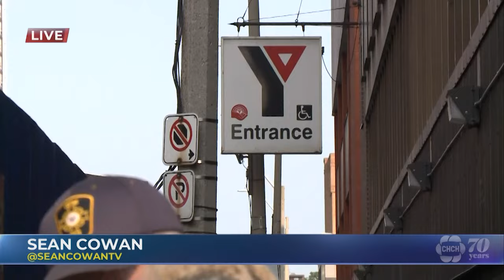‘Not knowing is the hardest part’: Hundreds of men displaced by fire at YMCA in Hamilton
The 174 men who called the YMCA in downtown Hamilton home face an uncertain future following a multiple-alarm fire that has left the building’s residences uninhabitable.

On Monday, emergency crews scrambled to rescue those living there as visible flame and smoke bellowed from the structure.

The fire left 11 people hospitalized and hundreds more displaced.

In its wake, most have been turned to the facility’s gymnasium, where they spent the night on a cot provided by The Red Cross in what is now a temporary emergency shelter.

However, many residents, some of whom have lived on the upper floors of the YMCA for over a decade, cannot rest easily. The uncertainty of when or if they’ll be able to return weighs heavy on their minds.

“Not knowing is the hardest part,” Andrew Slowley says, one of the displaced few. It was a sentiment echoed by man of the men as they spent the day outside of the YMCA with nowhere else to go.

According to the YMCA, the damaged residences provide clean, safe, and affordable transitional housing for people who face health and societal challenges—for only $455 a month.

But after Monday’s fire, only about 80 people registered to stay in the temporary shelter in the lower levels of the facility.

“It’s not very comfortable, but it’s fine,” Slowley says, adding that half of the men opted to spend the night on the street instead.

Hamilton Fire Chief David Cunliffe confirmed on Tuesday that only 87 people registered to spend the night following the fire on one of the beds in the shelter.

He says that since then, that number has climbed up to 118.

For now, the fires cause and the damages extent continue to be investigated.